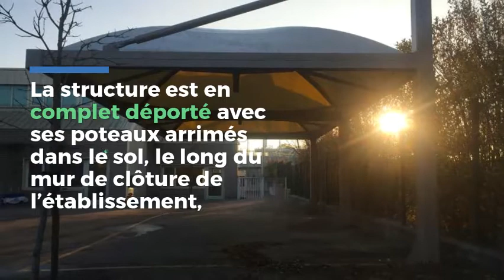Préau d'école : école maternelle des violettes, le Thillay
Découvrez en images le préau de l'école maternelle des Violettes au Thillay (95).  Jusqu’en 2016, cet établissement scolaire ne possédait pas de surface couverte dans sa cour de récréation.
Il était donc nécessaire de créer une zone permettant aux élèves de s’abriter des fortes chaleurs ou des intempéries, selon la période de l’année.
Une équipe constituée d’un élu, du responsable technique de la commune et d’un membre du corps enseignant a sélectionné la société Texabri pour mener à bien ce projet.